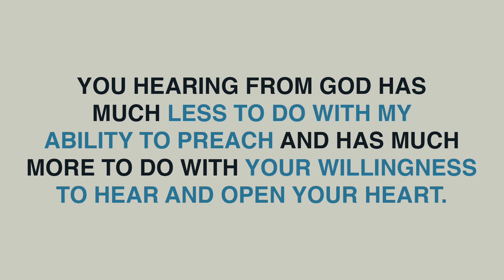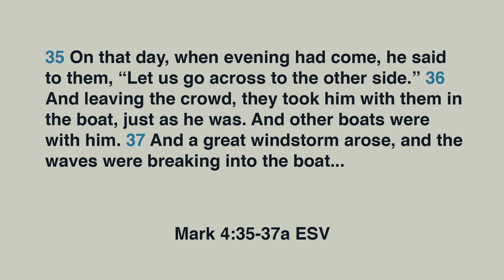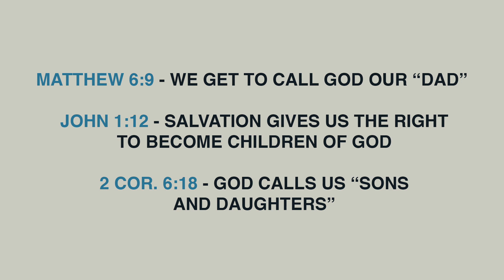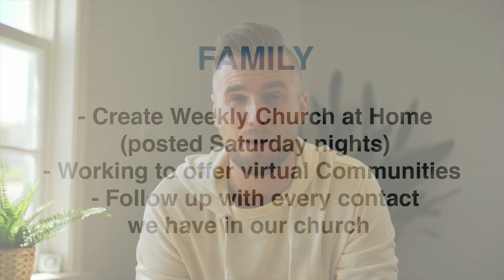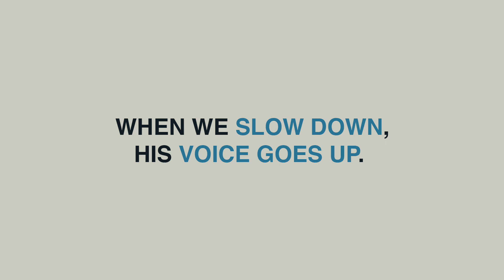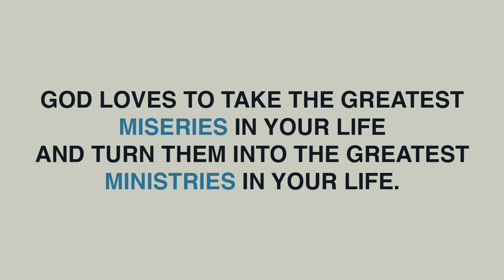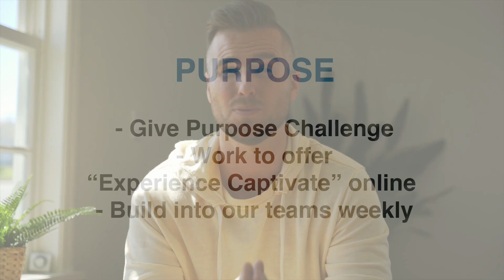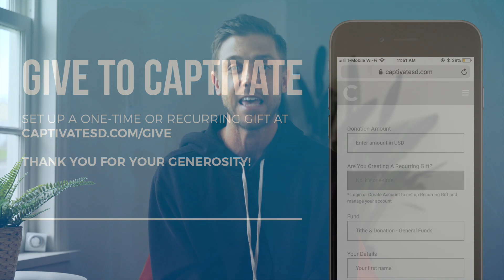Church at Home - Captivate Church - March 29, 2020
How do we live out our values--family, freedom, and mission--in this season?